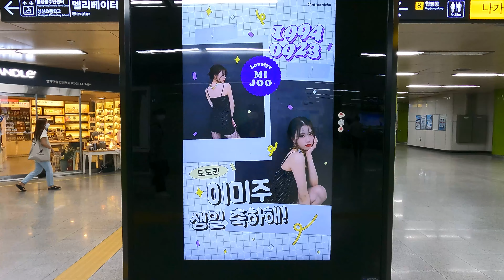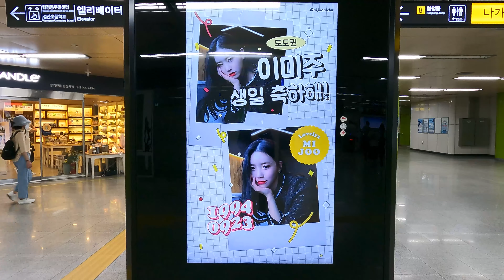러블리즈(LOVELYZ) 이미주 생일 축하광고/lovelyz Lee Mi-joo's birthday advertisement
안녕하세요
이번 영상은 2021년 9월 23일(목) 생일을 맞이하는 울림엔터테인먼트 소속 러브리즈 이미주 생일 축하광고 영상입니다
러브리즈 멤버는 베이비소울,  유지애,  서지수,  이미주,
Kei,  JIN,  류수정,  정예인, 8명의 걸그룹입니다.

Hello
This video is a happy birthday advertisement video for Lovelyz Lee Mi-joo from Woollim Entertainment, who is celebrating her birthday on September 23, 2021 (Thursday).
Lovelyz members are Baby Soul, Yoo Ji-ae, Seo Ji-soo, Lee Mi-joo,
Kei, Jin, Sujeong Ryu, Yein Jeong, and 8 members.